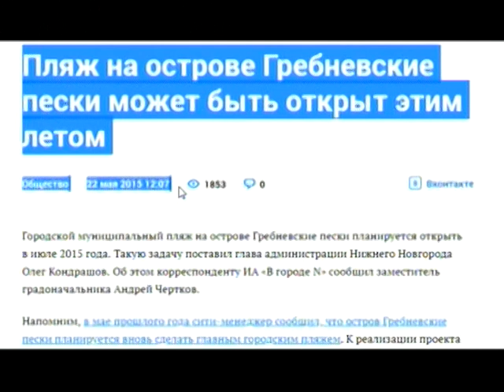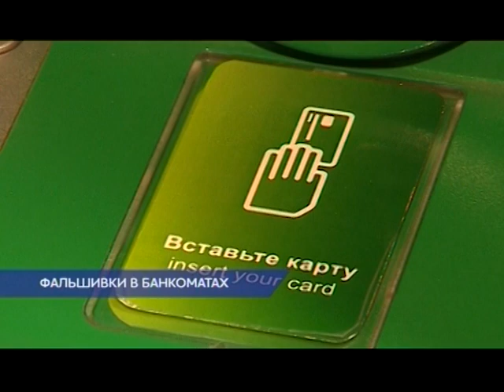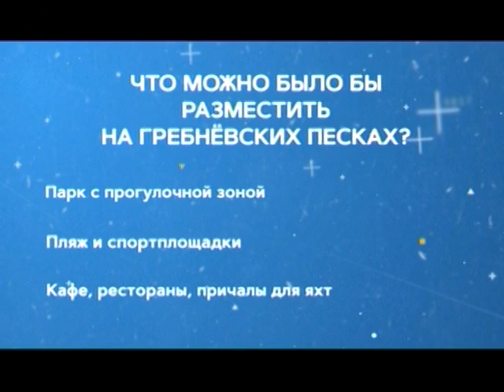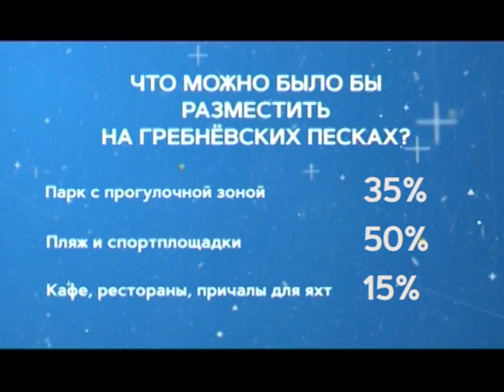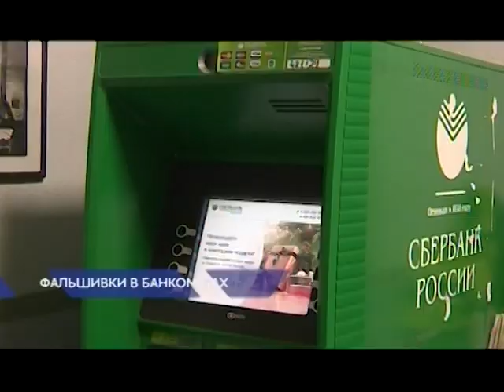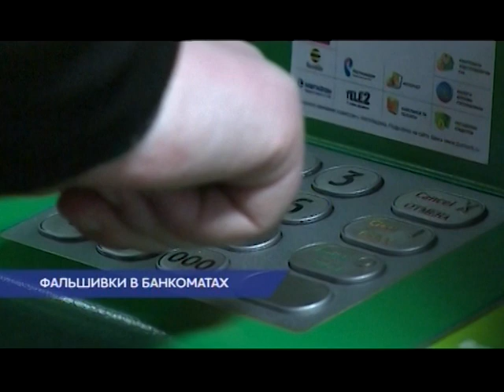"День за днем" на ННТВ 04- 09- 2018